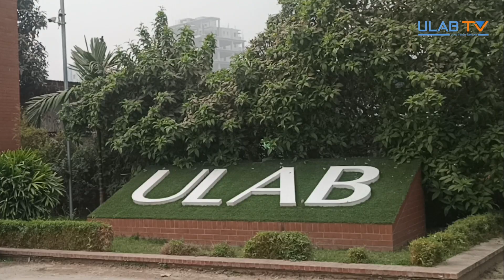বিবিএ ডিপার্টমেন্টে নবীনবরণ। ইউল্যাব টিভি । ULAB TV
The Best In Business এই প্রতিপাদে আয়োজিত হলো বিবিএ ডিপার্টমেন্টে ফ্রেশার্স অরিয়েন্টেশন স্প্রিং ২০২৩. অনুষ্টানে উপস্থিত ছিলেন ইউল্যাবের ভাইস চ্যান্সেলর সহ বিভাগের পরিচালক ও অন্যান্য শিক্ষকগণ। এই আয়োজনে মধ্য দিয়েই নবীন শিক্ষার্থীরা তাদের সকল শিক্ষকদের সাথে পরিচিত হয়ে গেলো।